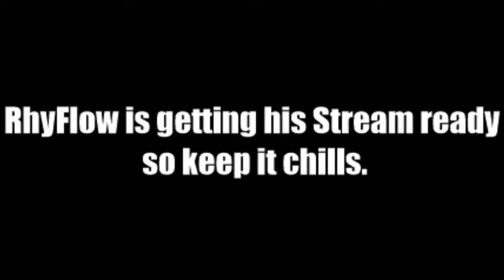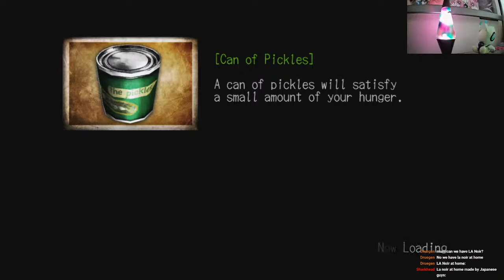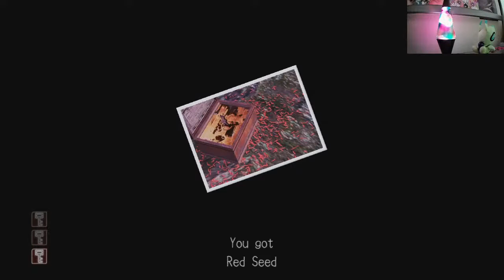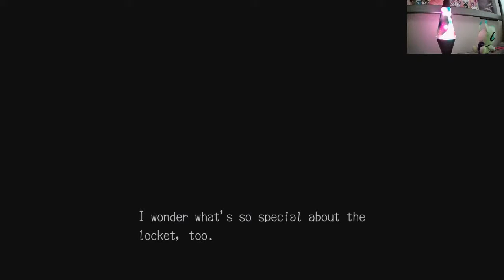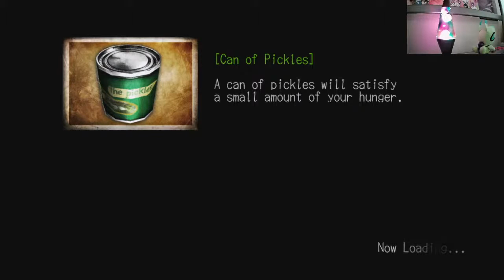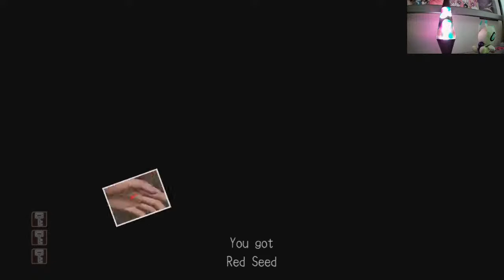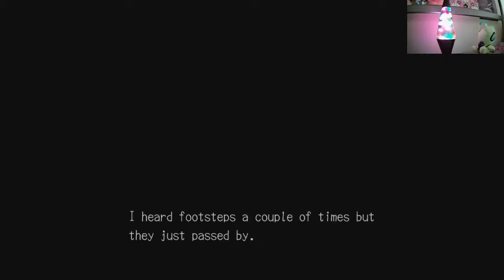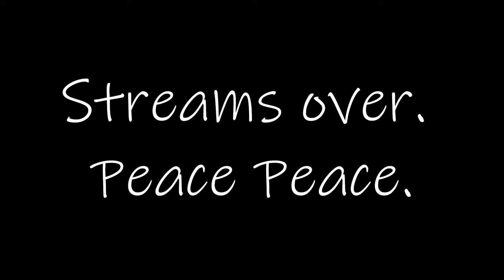FBI Special agent Francis York Morgan and his trusty partner Zach tries and solve a murder mystery.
Streamer online! Lavalamp is a go!